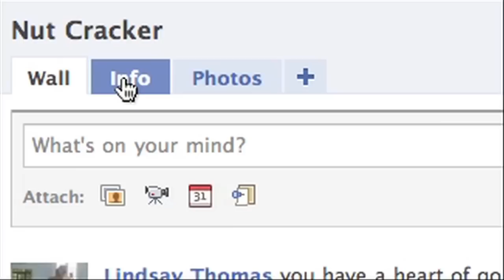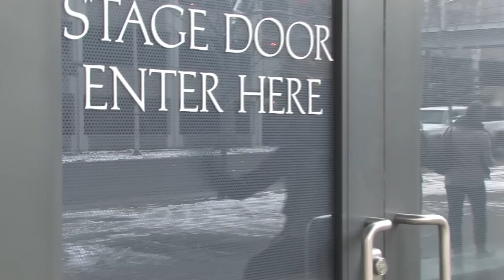PNB's Nutcracker All Year Round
Ever wondered what Nutcracker does the rest of the year? Well, let's just say he doesn't quite fit in...